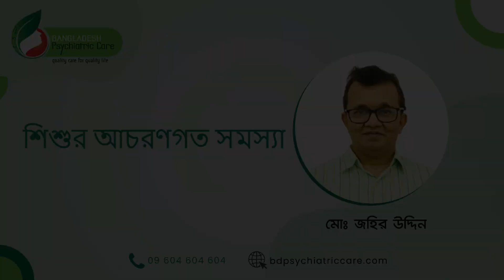শিশুদের আচরণগত সমস্যা | মো. জহির উদ্দিন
অনেক শিশুদের দেখা যায় রাগ থাকে বেশি, পড়তে চায় না, ভাই/বোন থাকলে তাদের মারে। এইরকম বেশকিছু আচরণগত সমস্যা শিশুদের থাকে।

শিশুদের আচরণগত সমস্যা নিয়ে আপনাদের বিস্তারিত জানাবেন "মো. জহির উদ্দিন"

সিরিয়াল নেওয়ার জন্য যোগাযোগ করুন
Bangladesh Psychiatric Care
Shimanto Shambhar Shopping Complex
(Level-6)
Dhanmondi Road-2, Dhaka